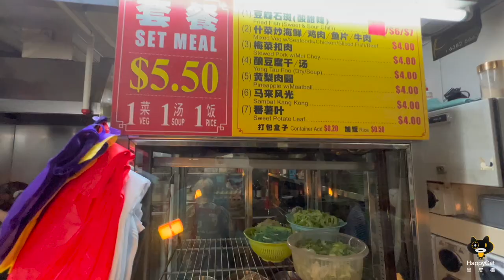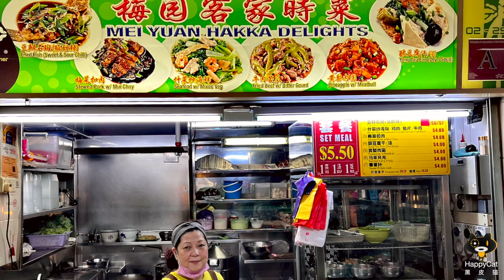Happiness is the taste of home-cooked food at Mei Yuan Hakka Delights | 梅园客家时菜 | SG Hawkers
The stall is a rare find in the local hawker scene, with its history dating back to the 1960s at Hokkien Street. Ms Lam, the 2nd generation owner, has been helping out at the stall since her teens.

Made by stuffing a mixture of pork and fish in tofu and bitter gourd, Ms Lam has her unique way of serving Yong Tau Foo, a popular Hakka dish. Seemingly simple, cooking the dish goes through a few processes. A few varieties are served. Ms Lam firstly deep-fries and/or steams her Yong Yau Foo. After that, she cooks them in soup in a big pot. Just before serving, she stir fries them with loads of vegetables. The result is a taste of a mom's home-cooked dish.

There are several other signatures on the menu such as Stew Pork with Mui Choy, Pineapple Meatballs, Fried Beef with Bittergourd, Bean Paste Fried Fish, and more.

Watch the video for a glimpse of how Ms Lam whips up her amazing Hakka cuisines!

Operating hours:
10am - 2pm

Address:
Hong Lim Food Centre #02-29, 531A Upper Cross St, Singapore 051531